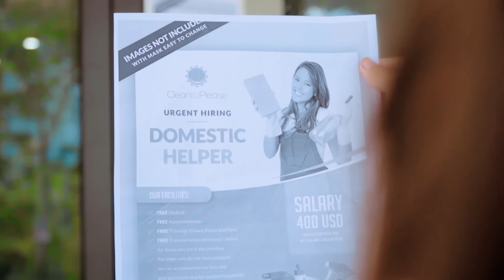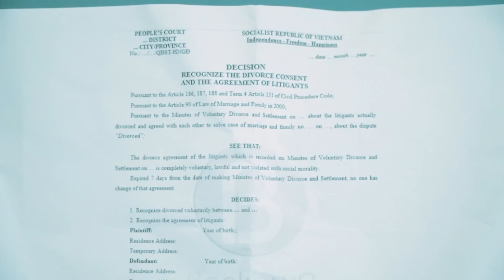Xin lỗi Búp Bê mang thai... Hãy cho anh cơ hội trở về nhà #3 |DC Smile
Không biết ai là người nói lời xin lỗi với Búp Bê Squid Game nhỉ? Liệu rằng bạn ấy có tha lỗi cho người ấy hay không?
Các bạn cùng xem video với mình để biết được kết quả nhé!